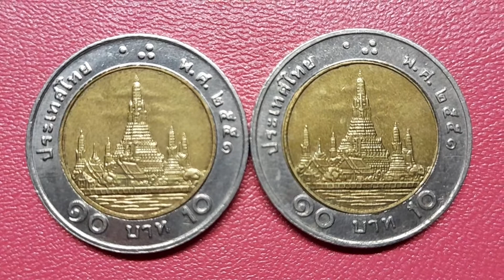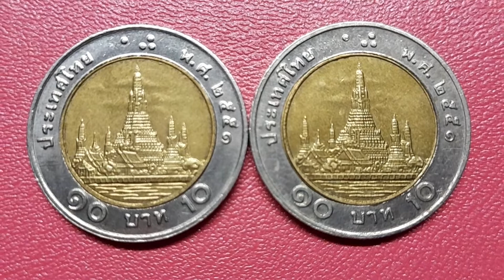เหรียญกษาปณ์หมุนเวียน ปี พ.ศ.2551#เหรียญสิบบาทรุ่นพระเศียรเล็ก